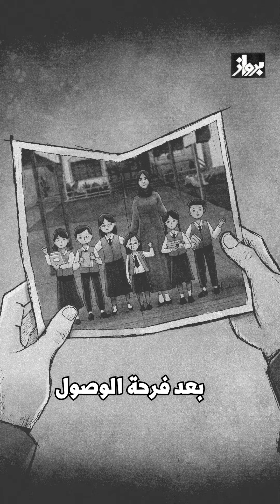هدم الاحتلال بلحظة حلم أمل الذي استغرق بناؤه سنوات، ما هو هذا الحلم يا ترى؟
بعد سنوات من العناء أسست أمل أبو عاصي روضة لتخريج جيل من القادة الصغار في غزة، لكن هدمها الاحتلال بلحظة..